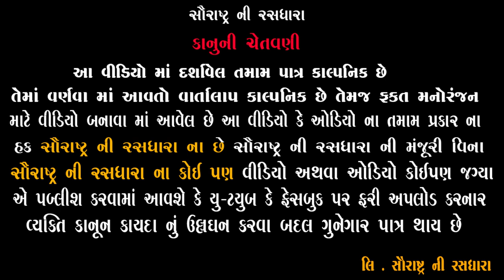કડવી કચરો ફરવા ગયા | Full Funny | 2022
Title : કડવી કચરો ફરવા ગયા | Full Funny | 2022
Artist: Jagdish Bhetariya, Bhavesh Ahir ,  Hari Danger , Nikita Patel
Label : Saurashtra Ni Rasdhara
Producer-Concept : Hitesh Ahir
Director : Chetan Ahir
Camera Men : Hardik Ahir
Powered by : Madhav Computer